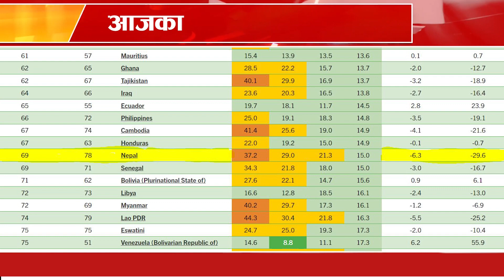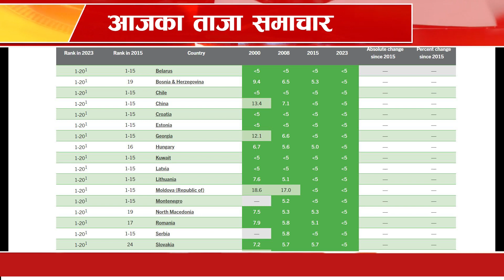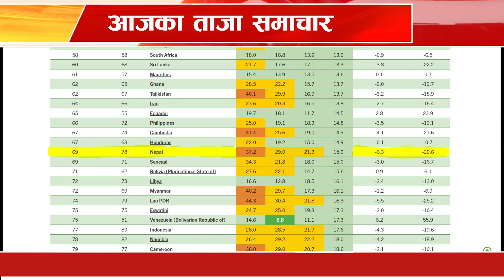नेपालमा ‘मध्यम खालको भोकमरी’ GLOBAL HUNGER INDEX 2023: NEPAL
In the 2023 Global Hunger Index, Nepal ranks 69th out of the 125 countries with sufficient data to calculate 2023 GHI scores. With a score of 15.0, Nepal has a level of hunger that is moderate.

विश्वव्यापी भोकमरीबारे जानकारी दिने एउटा अन्तर्राष्ट्रिय प्रतिवेदन अनुसार नेपालको अवस्था सुधारोन्मुख र दक्षिण एशियामा भारत, पाकिस्तान तथा बाङ्ग्लादेशभन्दा राम्रो देखिएको छ।
दक्षिण एशियाका श्रीलङ्का, नेपाल र बाङ्ग्लादेश ‘मध्यम खालको भोकमरी’ भएका देशको सूचीमा छन्। भारत, पाकिस्तान र अफगानिस्तान चाहिँ ‘गम्भीर खालको भोकमरी’ भएका देशका रूपमा रहेका छन्।
Today news,  aajaka taja samachar,aaja ka mukhya samachar, nepali samachar live nepali news
Today Nepali News आजका मुख्य समाचार,nepali news today,aajaka mukhya khabar, samachar,taja khabar,Nepali News today